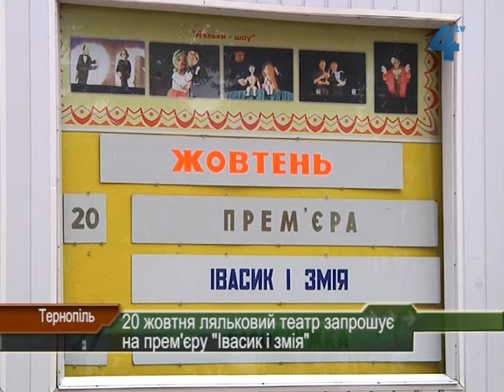"Івасик і змія" - прем'єра у ляльковому театрі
Тернопільський академічний обласний театр актора і ляльки знову запрошує на прем'єру. Цього разу актори зіграють виставу "Івасик і змія" за мотивами української народної казки "Івасик-Телесик". Побачити її можна вже у неділю, 20 жовтня о 12.00 та 14.30.